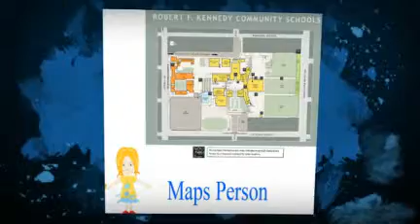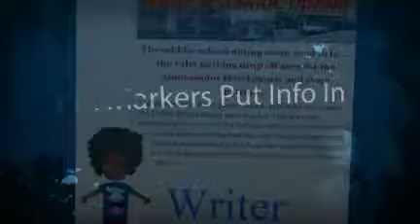How To... N.O.W. & Then Geo Project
Peter L. & Cristian A